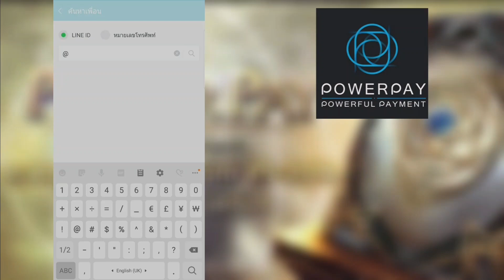[Ragnarok M] - วิธีสุ่มการ์ดบอสให้ได้ไวๆ 3วิธีหา Nolan Card